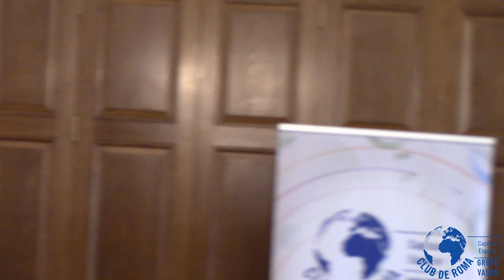Debate "Proyección estratégica de la Unión Europea en la legislatura 2024-2029" - Dª. Susana del Río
Debate de la Conferencia "Proyección estratégica de la Unión Europea en la legislatura 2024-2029" con la Ponente Dª. Susana del Río. Moderador: D. Mikel Etxebarria Dobaran.
Realizada en la Sociedad Bilbaina el 27 de Septiembre de 2024.